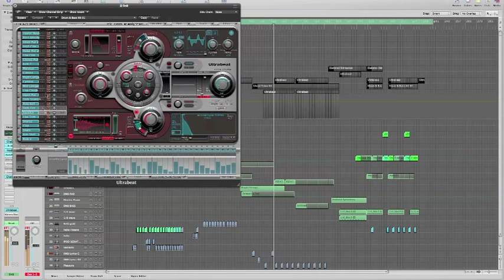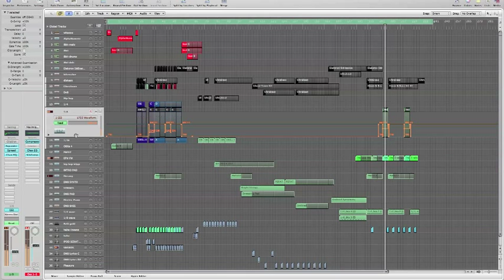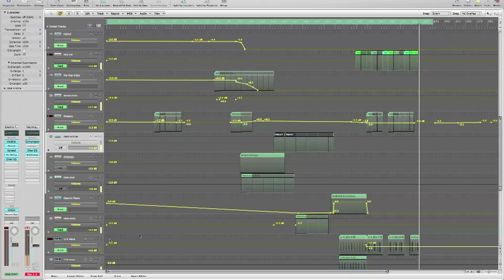Dubstep in Logic Express/Pro 9 (FREE SAMPLES)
See and learn what I used to create my first dubstep production in Logic Express 9.01. Sorry for the bad video quality.